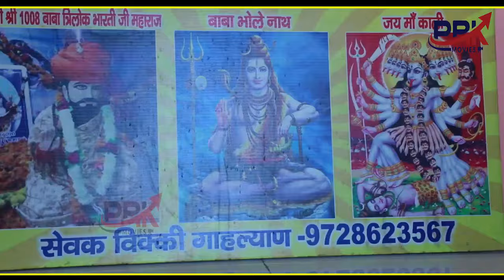मेरे घोर चढ़े सै काली Latest Maa Kali Bhajan 2024 Mukesh Sharma DDA BHAKTI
काली दिया शमशान में भोग बता कद संकट काटेगी || Latest Maa Kali Bhajan 2020 || Mukesh Sharma || PRK Movies

Lyrics- Mukesh Sharma

Camera- PRK Movies

Video Editing- PRK Movies

Copyrights-PRK Movies

Label-PRK Movies

Bhagat Ji - Vicky Dehra Samalkha